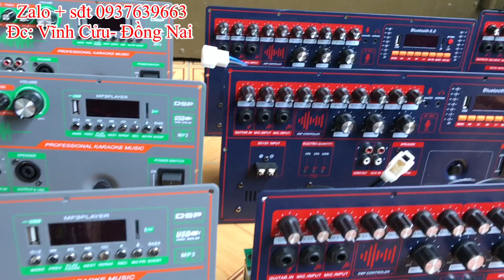Ampli Mạch Loa Kéo 300w Có Hàng